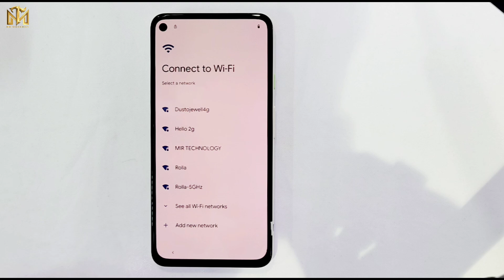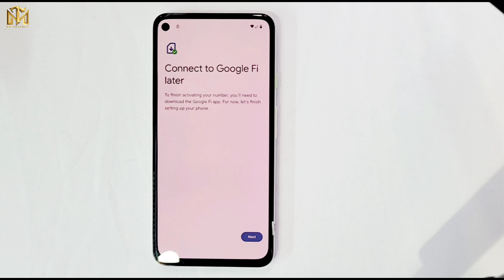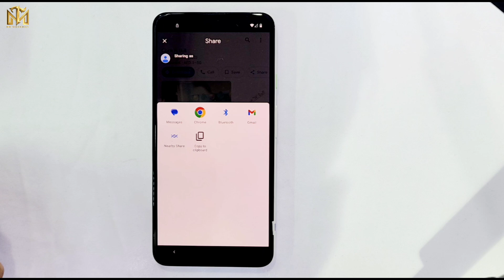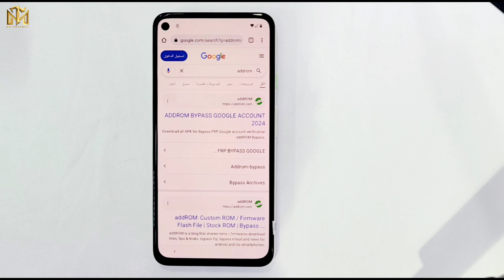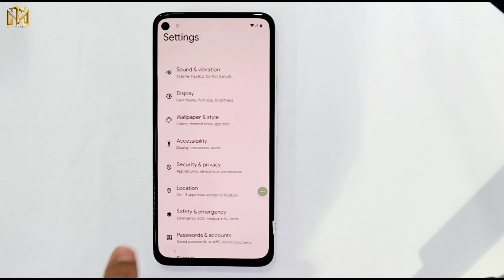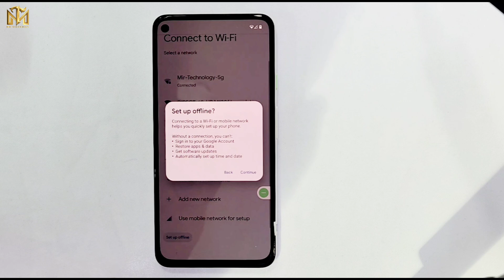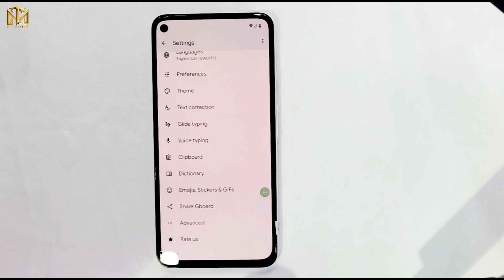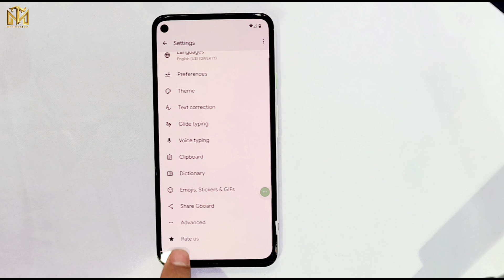👉All Google Pixel Frp Bypass Last Security Update 2025/Android 14-13/Google Pixel 4A-5G frp Done 👈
This is my new video All 🔥 👉All Google Pixel Frp Bypass Last Security Update 2025/Android 14-13/Google Pixel 4A-5G frp Done 👈